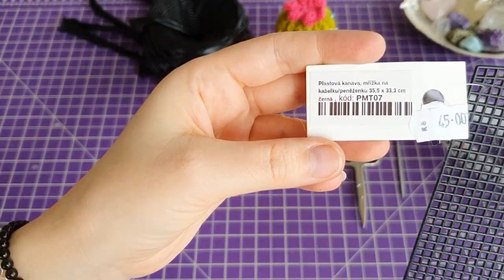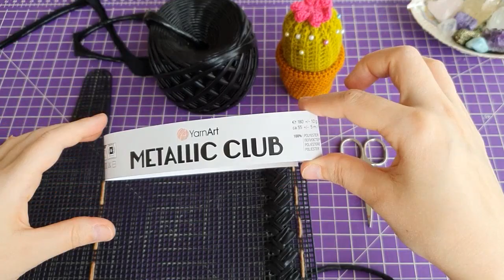Eco kůže 😱 vyšívaná moderní kabelka 👜 -Part1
Vítám Vás u dalšího dílu kabelky 👜. V dnešním díle nebudeme háčkovat, ale šít neboli vyšívat chcete-li 🤷‍♀️. Přivítejme nové klubíčko na trh a tím je lesklá tričkovina. Vypadá jako kůže a proto dostala název EKO kůže 🤷‍♀️. Vyběhla s tím poprvé na trh turecká značka YarnArt a dala jí název Metallic club 🎶🎵🎼💿💃🕺. Ano doslova Disco Koule🤭, no a zde se právě hodí neboť barvy této příze jsou opravdu divoké 🦬🤣. Já našla černou matnou a ta asi jediná je taková méně výrazná, za to vypadá jako opravdová kůže❗️Příze Metallic club je látková příze tzv. tričkovina a je to Novinka letošního roku a stala se velmi oblíbeným HITEM❗️Tak že ano letošním hitem pro rok 2024 jsou kabelky z plastové kanavy a proto jsem se rozhodla, že i já budu tento Trend následovat, neboť mi to je velmi sympatické a zvládne to opravdu každý. Velmi jednoduchý vzoreček, chce to trochu trpělivosti, praxe a času a večer už můžeš vyrazit s hotovou kabelkou na párty 😱, no není to úžasné 👜☝️😁. V tomto prvním díle si uděláme obě poloviny tedy ty větší plochy základním vzorečkem. Věřím, že budeš nadšená, tak jako já, je lehoučká, omyvatelná a módní, co víc si můžeš přát❓️👜🤷‍♀️
Free pattern! Easy canavas bag project! Novinka Metallic club! Kanava kabelka! Kabelka z Metallic club! Kabelka z eko kůže! Jednoduchá kabelka! Jednoduché vzory! Kabelka na párty!
Video je určené pro začátečníky! Easy crochet bag! Mini bag! Trendy bag for 2024! Ukážu ti jak na plastovou kabelku krok za krokem! Step by step! Plastic bag! Hit 2024! YarnArt Metallic club bag! Metallic bag! Disco bag! Party bag! Plastic bag! Kabelka z plastové kanavy a tričkoviny!

Materiál✂️Pomůcky
Příze- YarnArt Metallic club 1x🧶
Barva: černá 8120
Plastová kanava: černá 35,5 X 33,3cm
nůžky
označovače nebo přízi
tupou jehlu 🪡

Material✂️you need
Yarn- YarnArt Metallic club 1x🧶
Color: black 8120
Plastic canvas: black 35,5 X 33,3cm
scissors
marker or yarn
blunt needle 🪡

Pokud mě chceš podpořit nebo se ti jen prostě líbí má tvorba, koukni zde 👇

zde zase něco co chci posunout dále 🤷‍♀️

Pokud se ti dílo podaří dokončit budu ráda, když mě označíš na instagramu:

Tak hodně úspěchů s háčkem přeji a budu se těšit, když mi zanecháte komentář i rady. Alena 🙋‍♀️💛🧶🙏🍀

„Toto video obsahuje vizuály vytvořené pomocí Canvy. Zdroj: Canva